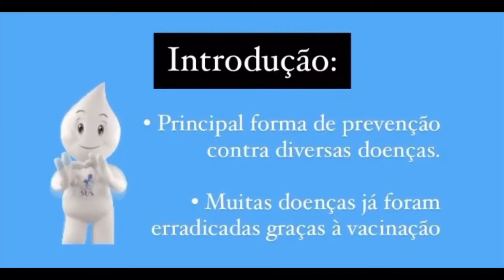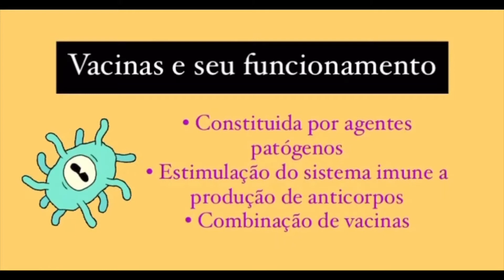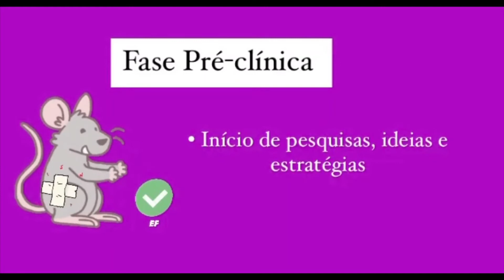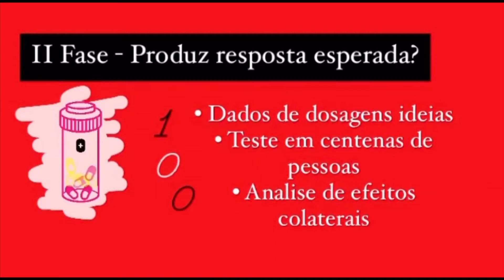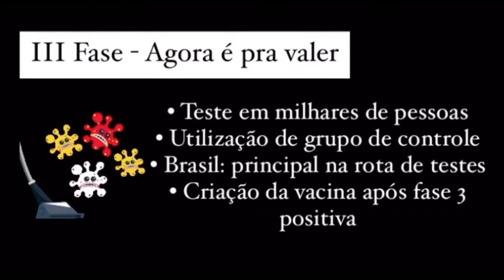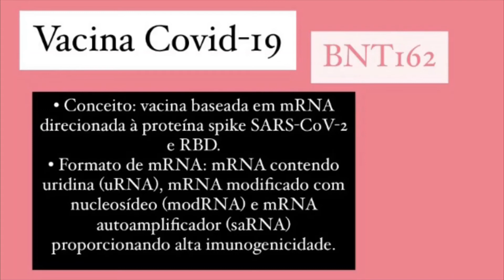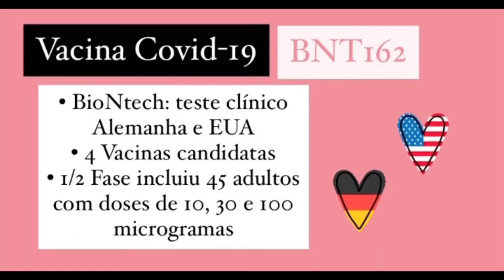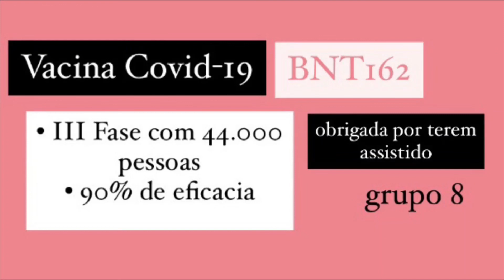Grupo 8 - Vacina BTN162